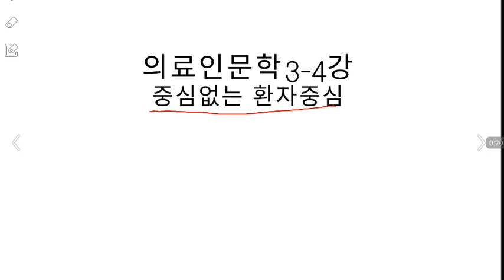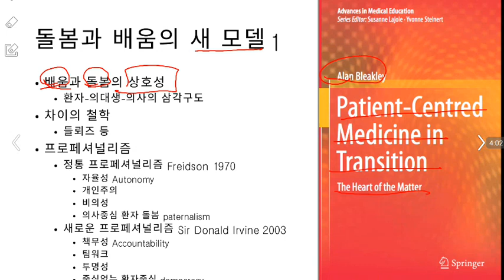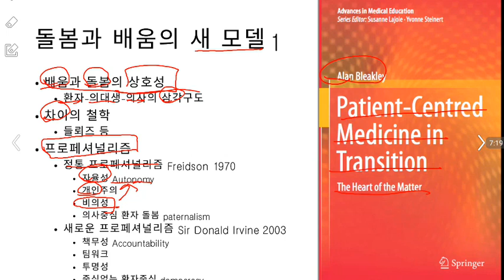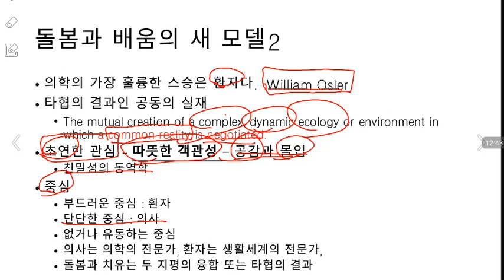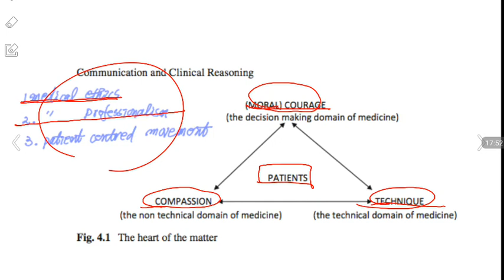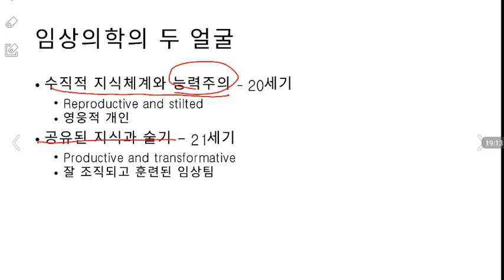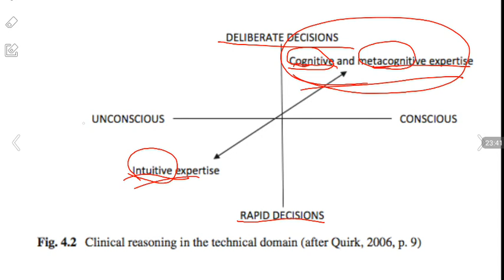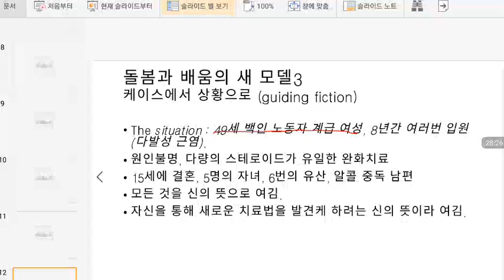의료인문학3-4강-중심없는 환자중심